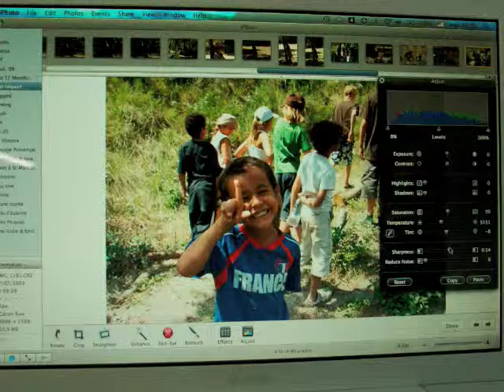AIXplorers! Digging for the Truth Day 1: ICCP Kids' Camp 7 july 2009